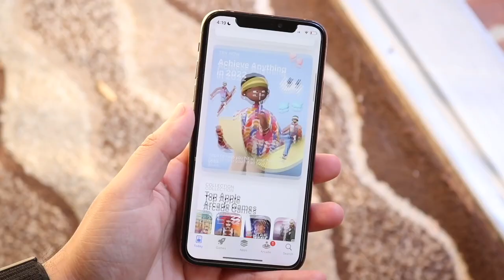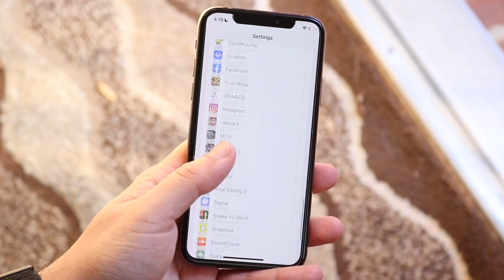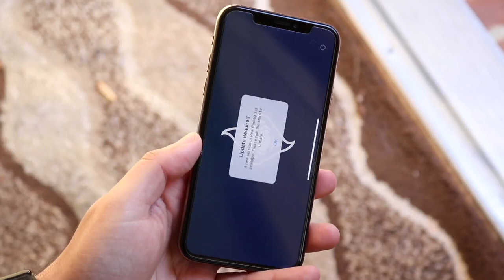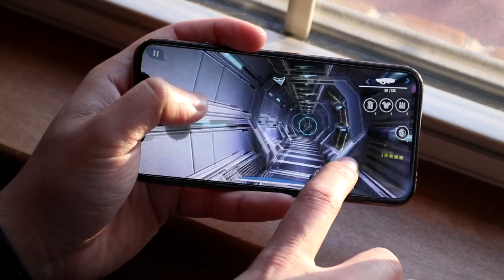I Ended Up Liking This iPhone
Let's take a look at I Ended Up Liking This iPhone